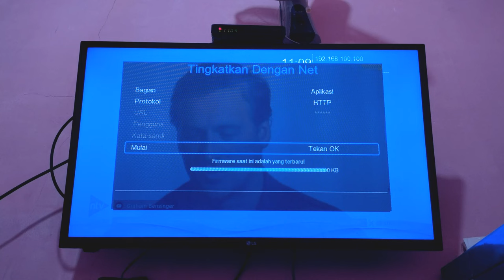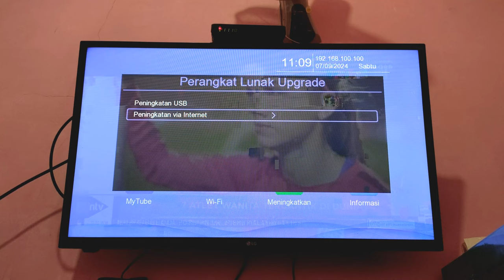Cara Mengatasi YouTube Di Set Top Box Tidak Diputar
Assalamualaikum apa kabar teman-teman semua, banyak di antara pengguna set top box yang sudah tersedia aplikasi YouTube di dalamnya tetapi tidak bisa dijalankan, padahal koneksi internet sedang stabil.

Ada beberapa penyebab yang menjadikan aplikasi YouTube di step top box tidak bisa dijalankan, salah satunya adalah karena firmware yang terinstal di set top box tersebut belum di update, jadi untuk mengatasinya silakan kalian update firmware set top box kalian, dan sebelum melakukannya, pastikan perangkat step top box sudah terhubung ke internet.

Terima Kasih